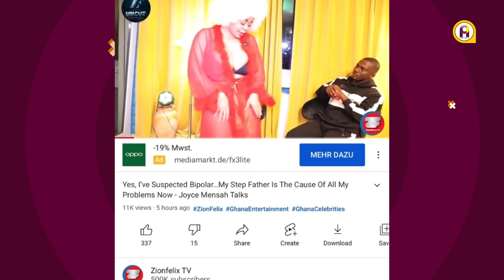Xandy Kamel's husband should keep cheating, Xandy deserves it; Kokonsa Hemaa with all the details